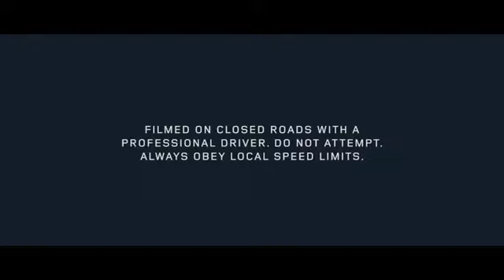​Land Rover Discovery Sport дебютирует в сентябре!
Премьера нового Land Rover Discovery Sport состоится 7 сентября.